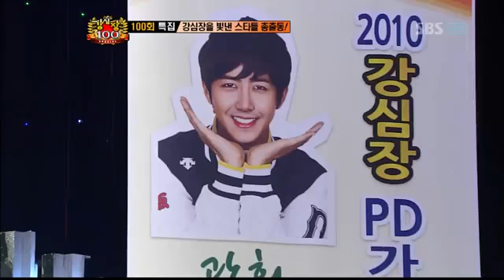강심장 100회특집_clip4